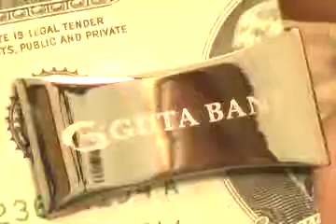Lifestyle The Bellagio Money Clip item # A7237